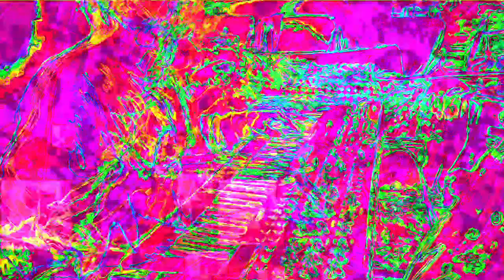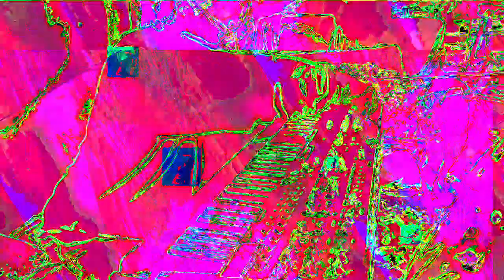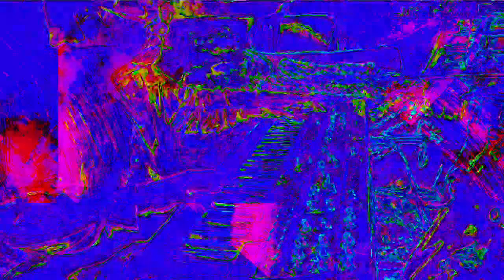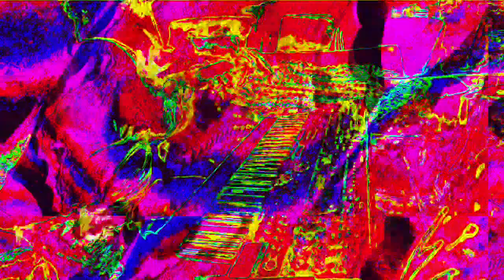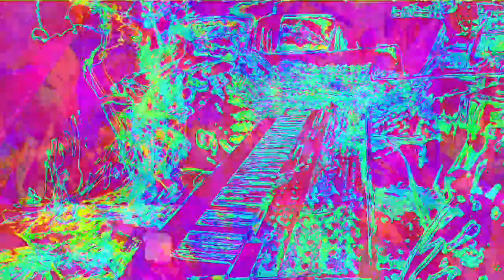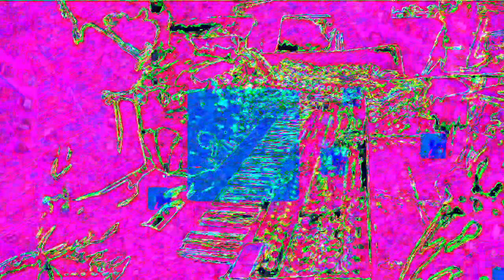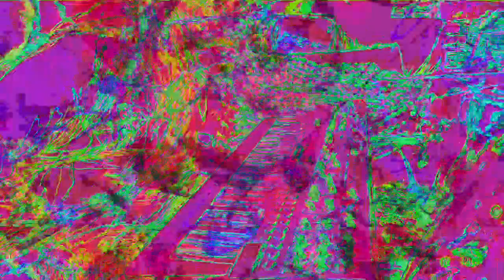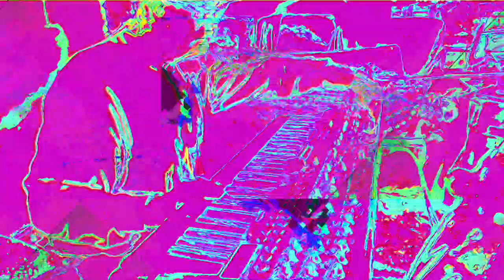Movie 22 11 27 06h26m07s The 12m12s video set uploaded. *Photosensitivity Warning*